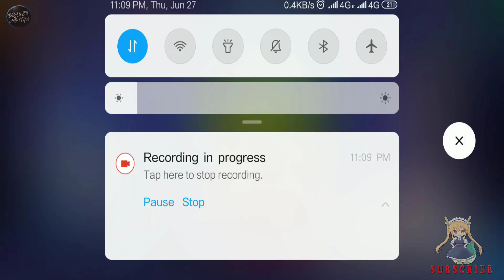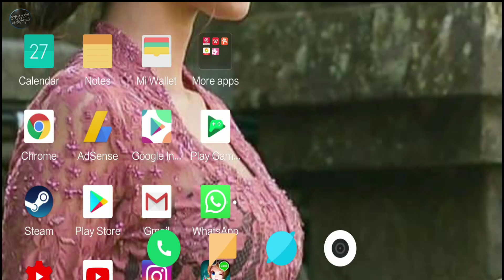Cara Mengatasi Tidak Bisa Ganti Akun Mobile Legends Login di Google Play Games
Pasti kalian Kesal ko ga bisa login via Google Play Games di Mobile Legends Padahal di situ ada akun kita, Kronologi nya saya punya 2 akun naah saya mau ganti ke akun ke 2 saya via google play games ko ada peringatan seperti " Akun Dari Platform Sosial ini Sudah Terkait dengan Permainan ini. Tidak Dapat Beralih", Mau tau Cara ngatasinnya? Silahlan di liat.

Terkait tentang Mobile Legends nya

Untuk Top Up & Diamond Kebutuhan Mobile Legends